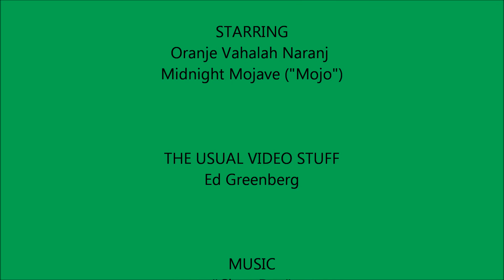A Few Mojo Moments at the Local Dog Park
We took Mojo to one of the local dog parks for a much-needed run. Several herding dogs, including a Border Collie, decided that he needed to be herded. No problem!